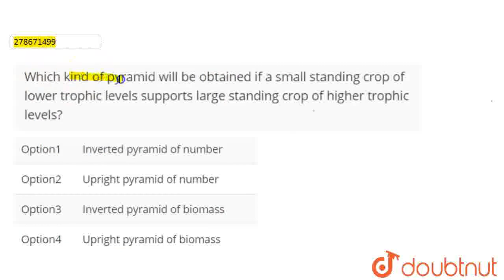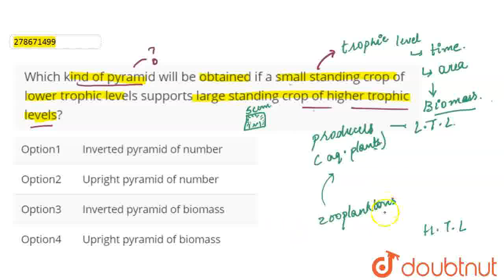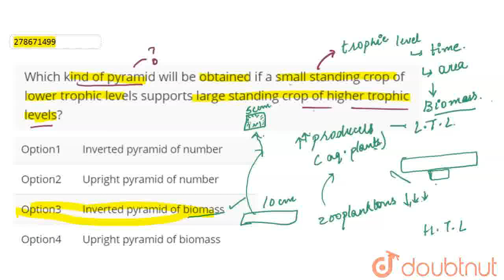Which kind of pyramid will be obtained if a small standing crop of lower trophic levels supports...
Which kind of pyramid will be obtained if a small standing crop of lower trophic levels supports large standing crop of higher trophic levels?
Class: 12
Subject: BIOLOGY
Chapter: NTA NEET TEST 25
Board:NEET

👉 Have Any Query? Ask Us.